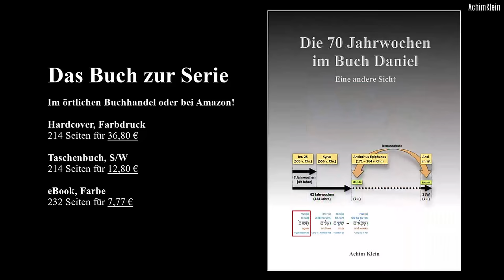SCHLAGLICHT 98: "Ist Israel heute Gottes Volk?"